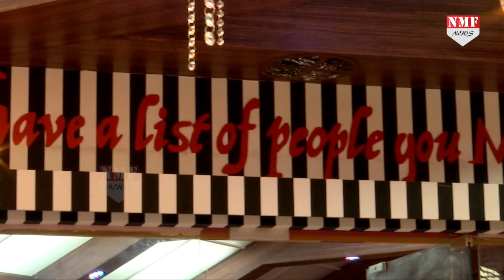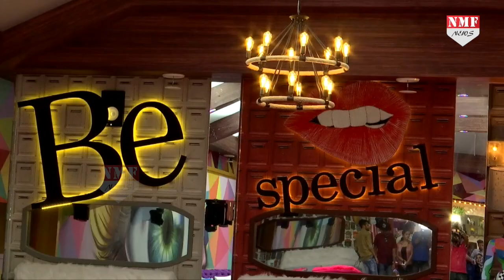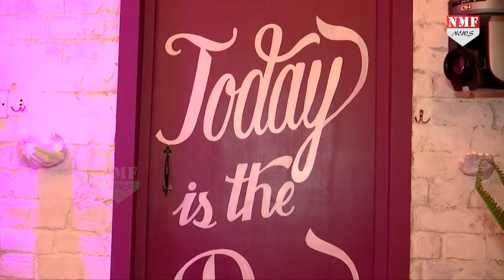BB 13: Salman की Fees में फिर हुआ इजाफा, Makers ने दिया करोड़ों का Offer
Bigg Boss जैसे Controversial Show को सलमान पिछले 10 सालों से होस्ट करते आ रहे हैं…कई बार उन्होंने शो को छोड़ने की बात कही…वहीं इस बार मेकर्स ने शो को February तक Extend करने का फैसला लिया है…जिसे लेकर सलमान ने फिर एक बार शो को छोड़ने की बात कही..वहीं अब उनके शो छोड़ने की खबरों को सुन मेकर्स ने उन्होंने भारी भरकम फीस देने का विचार किया है…